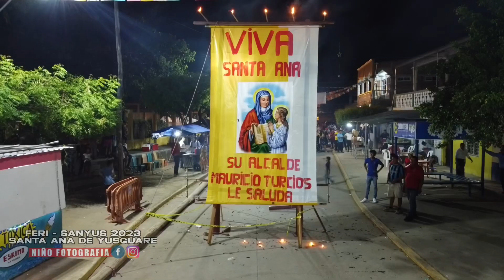Noche de colores en honor a la patrona santa Ana